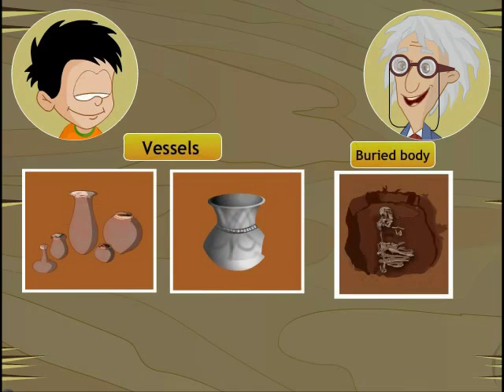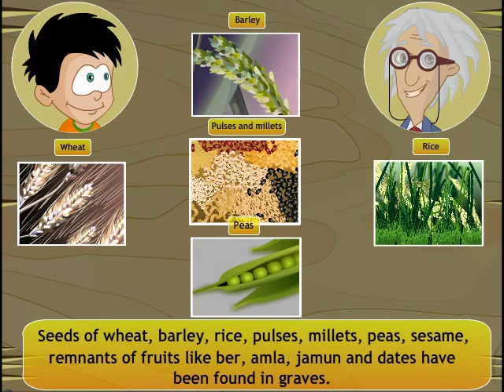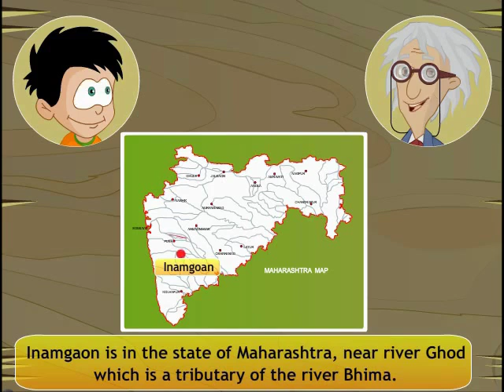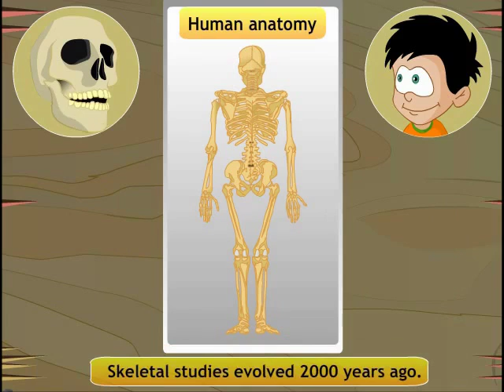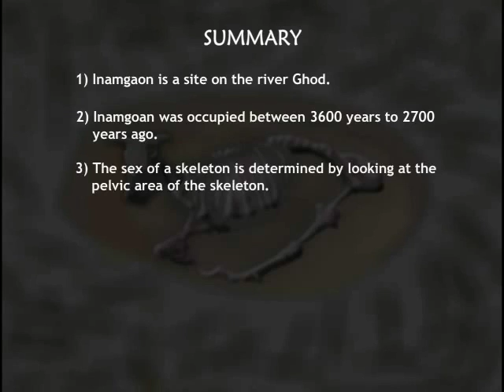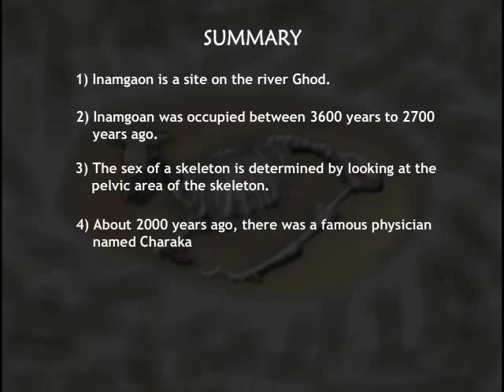A special burial in Inamgaon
A video that describes a burial site- Inamgaon and the various archaeological findings from this burial site.